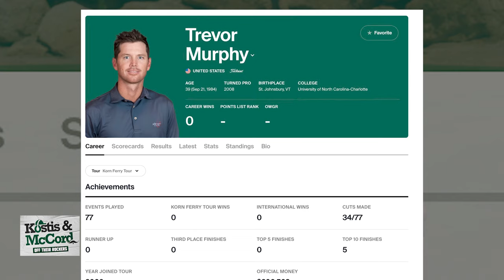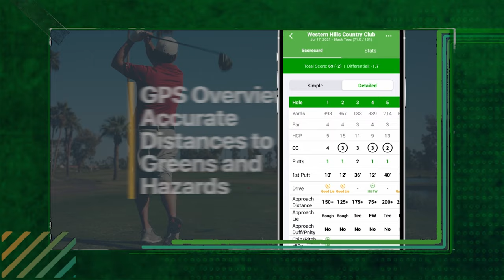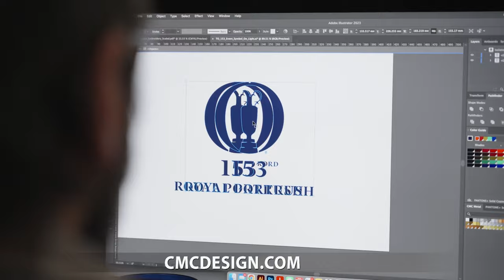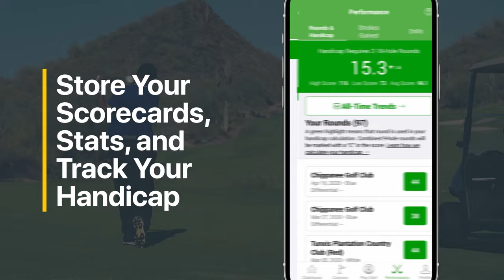Episode 14, Peter Inducted Into AZ Hall of Fame & Elite Athlete & Pro Golfer Trevor Murphy!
Kostismccord  Episode 14, Peter Inducted Into Arizona Golf Hall of Fame & Coach Kostis Tips, Gary Interviews Elite Athlete & Pro Golfer Trevor Murphy! Coming back from Summer vacation with Peter Kostis being honored and inducted into the Arizona Golf Hall of Fame. Gary interviews and watches his friend, professional golfer, ultra marathoner, climber. personal trainer and course record holder at Whisper Rock, the incredibly elite athlete Trevor Murphy. We learn some of Trevor's motivations, secrets and watch as he literally flies up Arizona boulders! Peter gives us a great tip to help the rhythm, tempo and sequencing of our golf swing. We'll be back next week with Episode 15 where the guys debate the TGL...will it be compelling television? Peter and Gary will give you their take and more stories and tips from Peter with Coach Kostis.